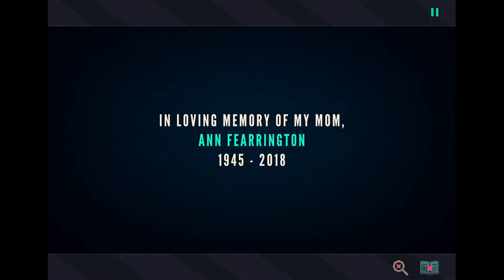Jenny LeClue - All Endings Part-3: Jenny’s Mom Dies??!!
You play as Jenny LeClue, an aspiring young detective and obsessive pursuer of the truth. But nothing exciting ever happens in her small town, and she longs for a real adventure. Jenny gets more than she bargains for when her mother is accused of murder! She embarks on a journey to uncover the truth, and soon discovers nothing in Arthurton is what it seems. Jenny must use her skills of deduction and face her demons to find the real killer and unravel Arthurton’s darker mysteries.